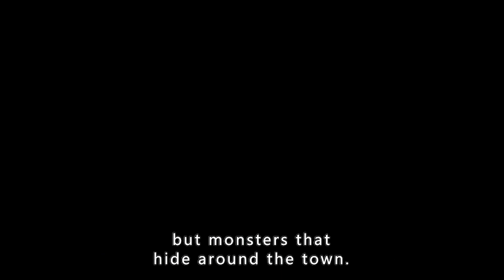Remember to lock your doors and windows in the dark, or your life will be in danger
The show follows a nightmarish town in the middle of America that traps anyone who walks in, and the reluctant ones who stay have to deal with monsters that come out after sundown while they look for a way out